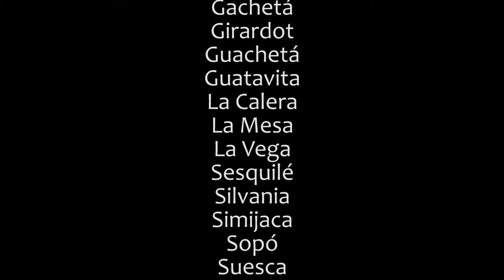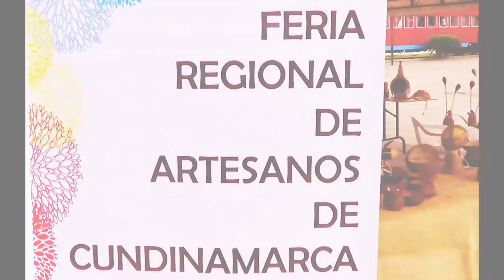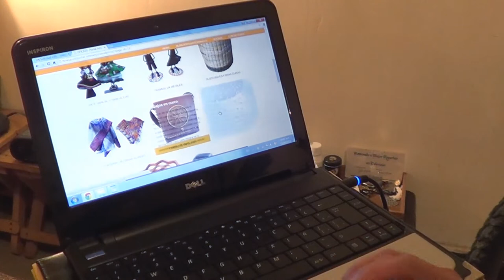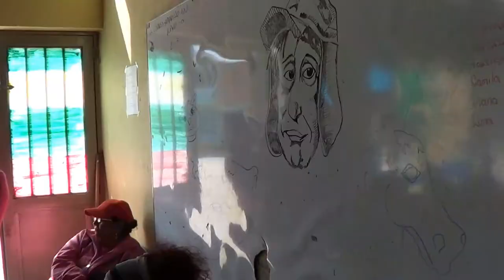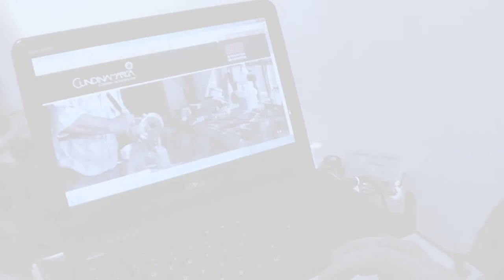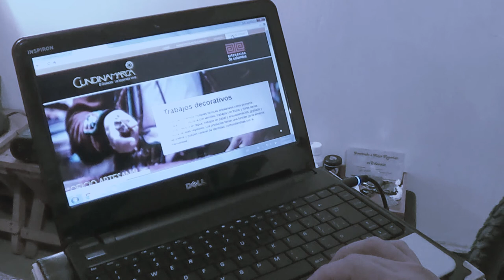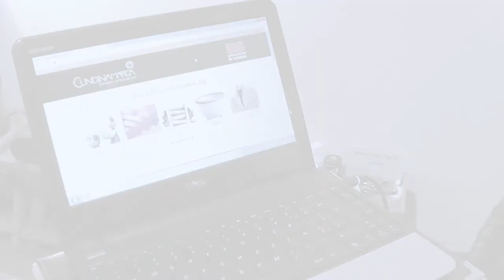Proyecto Cundinamarca 2014 - Artesanías de Colombia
Este documental presenta los principales resultados del proyecto de Artesanías de Colombia, ejecutado por el operador Unión Temporal Nexus Gestando, en el departamento de Cundinamarca en el año 2014.